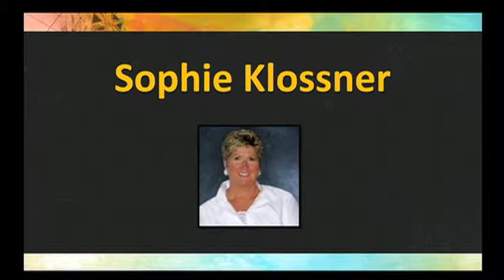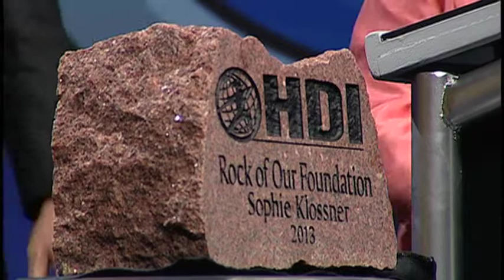2013 HDI Rock of Our Foundation Award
The winner of the 2013 HDI Rock of Our Foundation award recipient is announced at the HDI 2013 Conference & Expo!